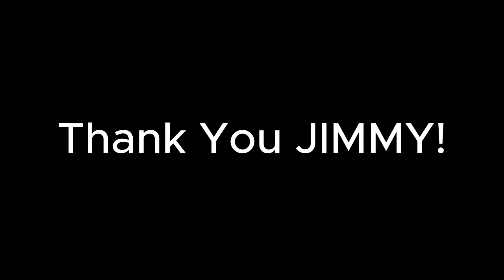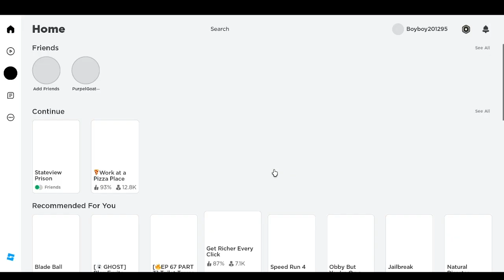The FINAL BAN SPEEDRUN...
In this trailer, we follow the journey of the character Jimmy as he makes his way to his final episode. This movie follows the journey of Jimmy as he tries to find his purpose and save the world from an impending doom.

If you're a fan of the Jimmy Penultimate movie series, then you'll love this trailer. It gives you a sneak peak of the final episode and shows you the amazing journey that led up to it. With action, adventure, and humor, this movie is sure to captivate your imagination and pull you in for the final stretch!
In this special trailer for the upcoming "Journey to Jimmy" documentary, we follow the unlikely story of one man's fight against cancer. From Jimmy's first diagnosis to his triumphant return, this trailer captures the heart-wrenching journey of one man against all odds.If you're interested in learning more about the making of "Journey to Jimmy" or just want to see the trailer, be sure to watch it now! This documentary is sure to captivate and inspire you as it tells the story of one man's fight against cancer.Welcome to the Jimmy Interview Trailer! In this trailer, you'll be following the journey of a character named Jimmy as he makes his way to the penultimate episode of The Jimmy Show.This trailer is a sneak peak of what's to come in the final episode of The Jimmy Show, which is set to air on Monday, March 6th! Be sure to tune in to see what happens as Jimmy makes his way to the final episode!More Stateview Prison Ban Speedrun lolBan Speedrun,roblox,stateview prison ban speedrun,roblox edits,stateview prison,roblox ban speedrun,roblox ban speedrun world record,roblox ban speedrun 2023,roblox stateview prison,getting kicked from stateview prison speedrun,roblox funny moments,stateview prison v2,roblox speedrun,roblox getting banned speedrun,roblox moments,roblox memes,getting banned speedrun,roblox moments funny,roblox moments before disaster,roblox moments that cured my depressionIn this video, I'm sending a message to the Stateview Prison mods: don't mess with me!Recently, the Stateview Prison Ban Speedrun has been causing a lot of controversy in the Roblox community. I'm not sure what the admins at Stateview were thinking when they made this ban, but it's not going to work. I'm going to show the world how fast I can run through the prison in order to prove a point.So be careful what you do next time you're on Stateview Prison – you might just end up on my list of enemies!In this video, I'm sending a message to the Stateview Prison Mods: don't mess with me!I've been banned from the prison several times now, and I know how to speedrun it like a pro. If you want to mess with me, you're going to have to try harder than that!So next time you're tempted to ban me from Stateview Prison, think twice – I'll be waiting for you!Hey Stateview Prison Mods,I just wanted to let you know that I'm not someone you should mess with. My friends and I are gearing up for a speedrun of the prison in preparation for the next update, and you should definitely not try to stop us.If you do anything harmful or inflammatory, I'll make sure to publicly shame you on Roblox. You won't like what I have in store for you!Take care.Jimmy is in prison and he needs your help to comment on his video! Can you help him get out and comment on his videos?In this fun video, Jimmy is in prison and he needs your help to get out and comment on his videos. Can you help him get out and comment on his videos?Playing as Jimmy, you'll need to use your smarts to navigate your way through prison and comment on Jimmy's videos. Can you help Jimmy escape and comment on his videos?Jimmy is in prison and he needs your help to get out! In this hilarious video, Jimmy performs a series of stunts and challenges in an effort to get your feedback and votes to win his freedom. Can Jimmy escape from prison before time runs out? Find out in this hilarious, fast-paced adventure!mmy's back and this time he's bringing you a Stateview prison! In this episode, Jimmy interviews two inmates from the Jim Crow jail in Oklahoma.This Stateview prison is a fascinating look into the history of prison segregation in the United States. Jimmy interviews two inmates about their experiences in the Jim Crow jail, and examines the role race has played in the criminal justice system. Entertaining and educational, this episode is not to be missed!